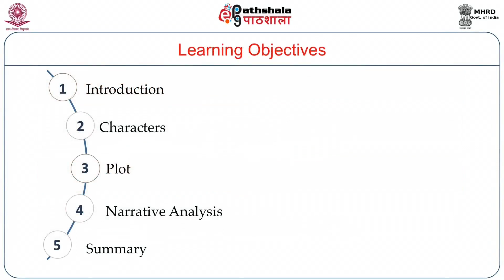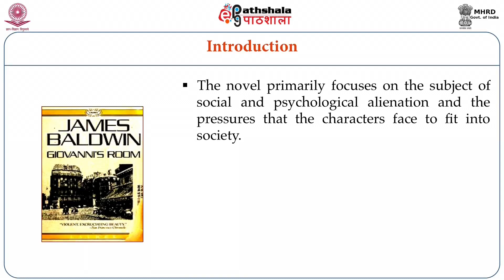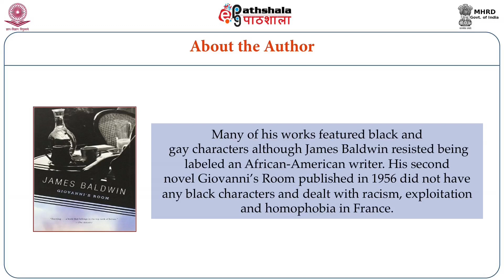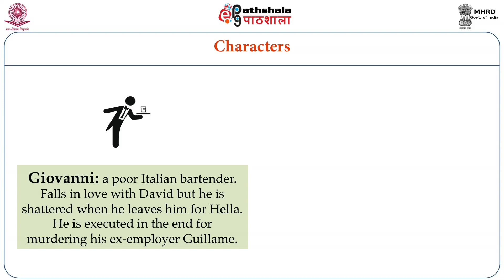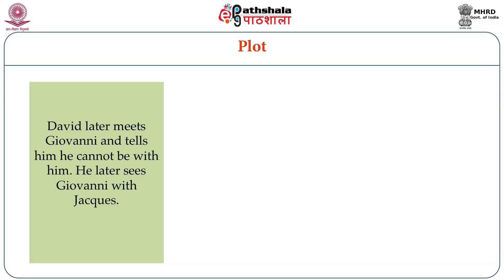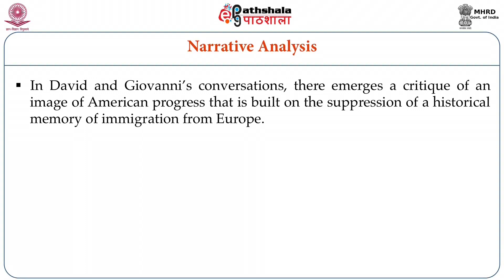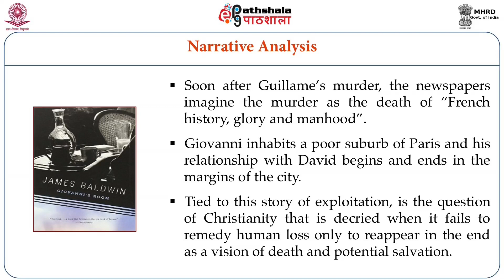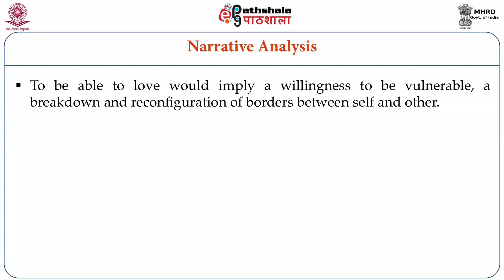James Baldwin: Giovanni's Room (ENG)